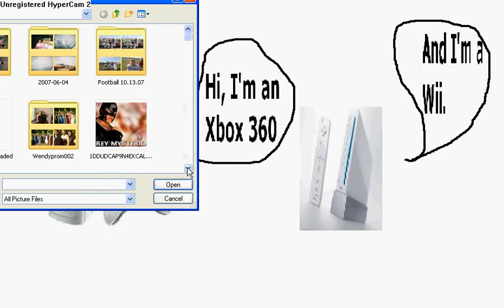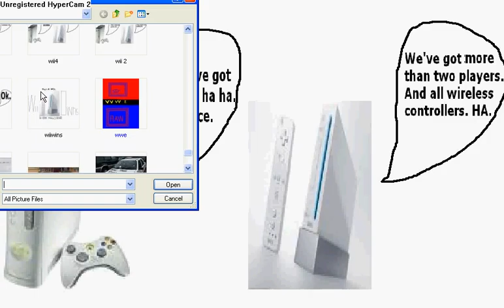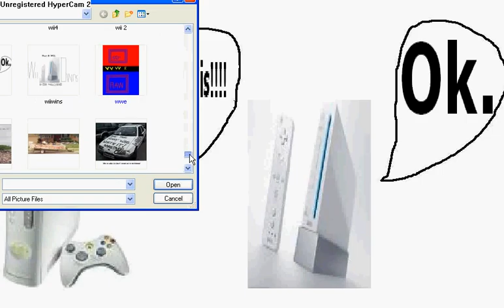Xbox 360 Vs. Wii